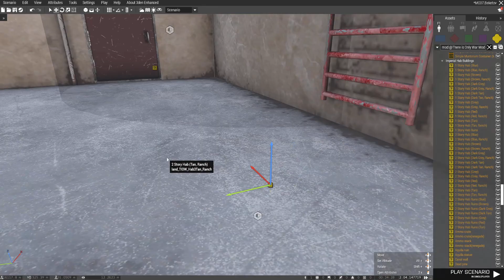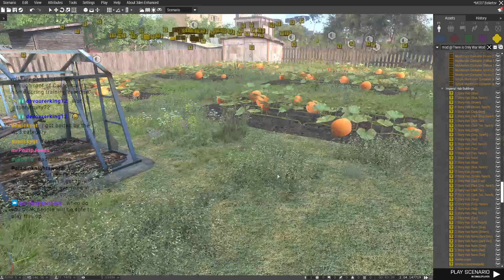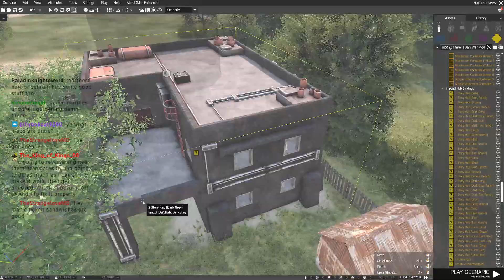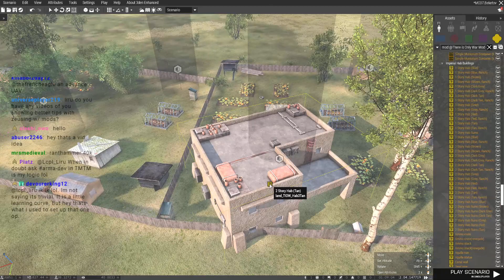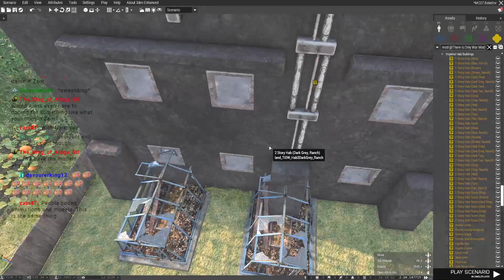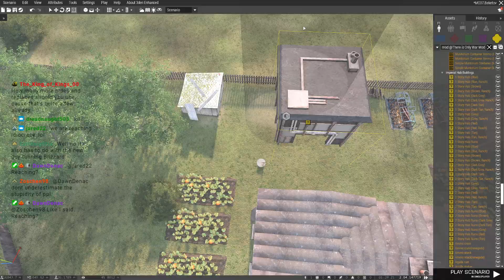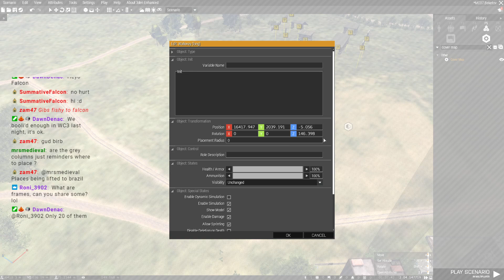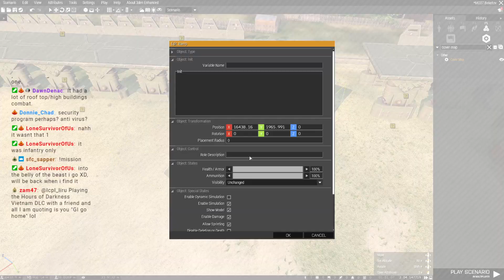Mission Dev MCO#7 The AO P3 VOD 7/11/2021